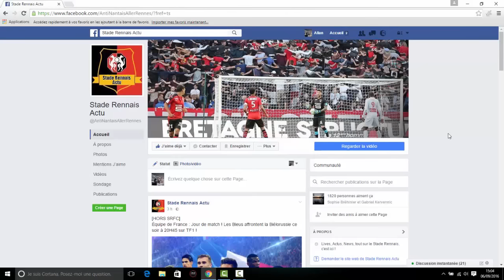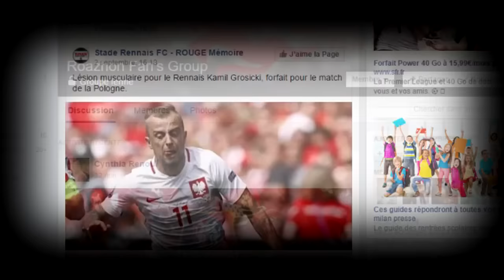FIFA16 - Tout Pour Mon Club #18 " Quand la défense CRAQUE, Costil tient la BARAQUE!"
On attaque la Division 5 du mode en ligne de Fifa16!
Toujours avec notre équipe du Stade Rennais pour un nouvelle épisode de TPMC!
Parlez en autour de vous Fifa17 sera ouf!

Restez Connecté!